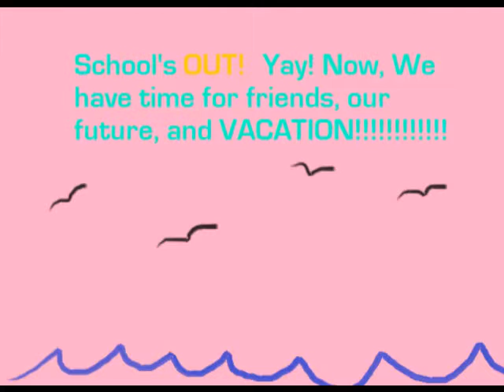Summer!!!!! SCHOOOL IS OUT!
my little video